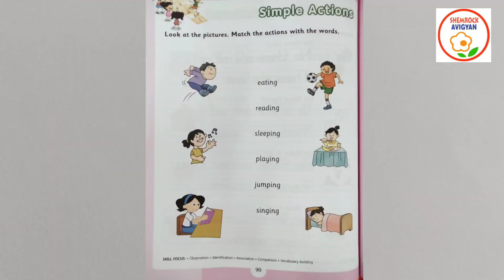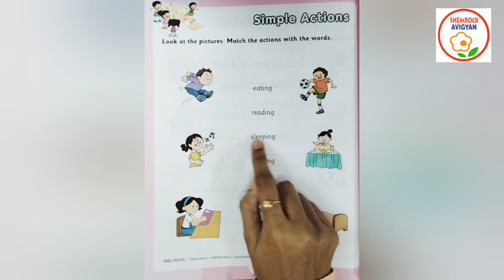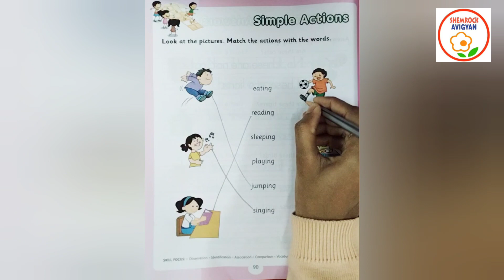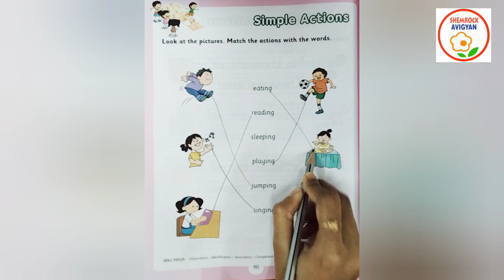ShemLessons (Literacy Skills-90)